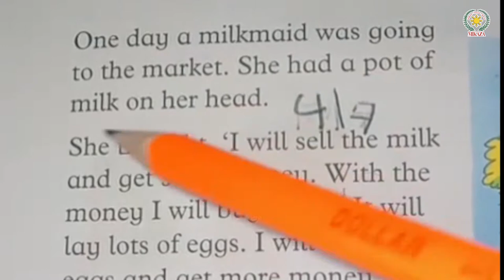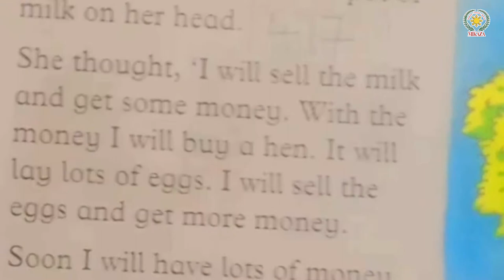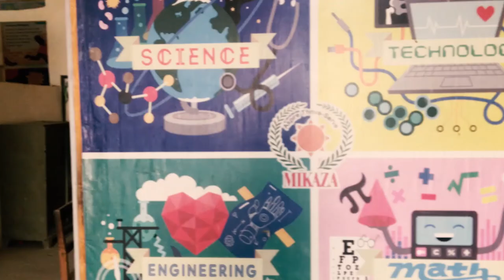The Milkmaid's Dream | Oxford Broadway Literature Reader 1 | MIKAZA Phil Pak School Khairpur Mir's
In this video, we will read the story of "The Milkmaid's Dream"

Are you ready to experience the most innovative way of learning English?